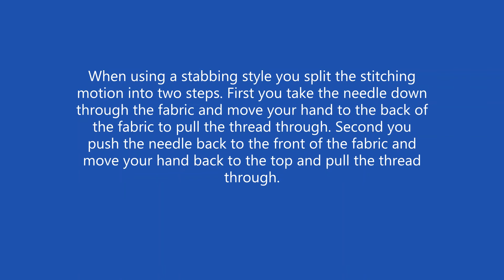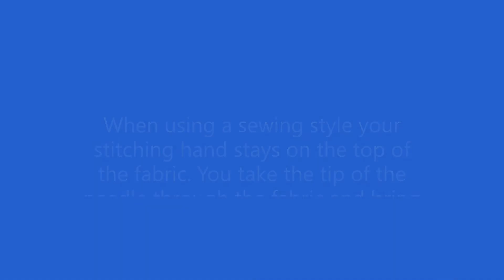Left Handed Back Stitch Embroidery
Tutorial for left handers on how to work back stitch and whipped back stitch embroidery. Also details on stabbing vs sewing methods of doing back stitch.